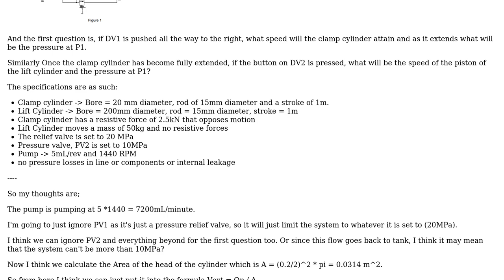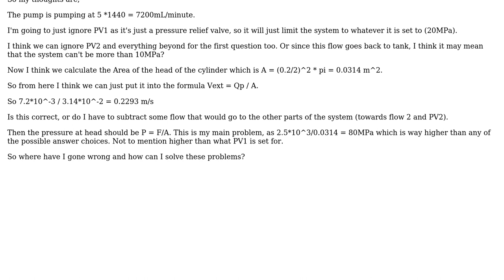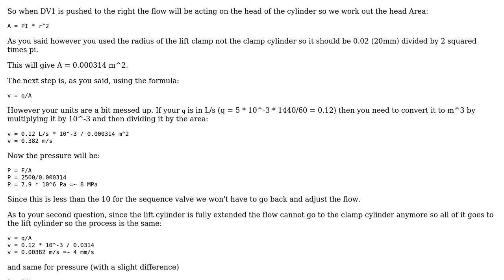Engineering: Calculating speed, forces and pressures when extending a cylinder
With thanks & praise to God, and with thanks to the many people who have made this project possible! You are responsible for your own actions.